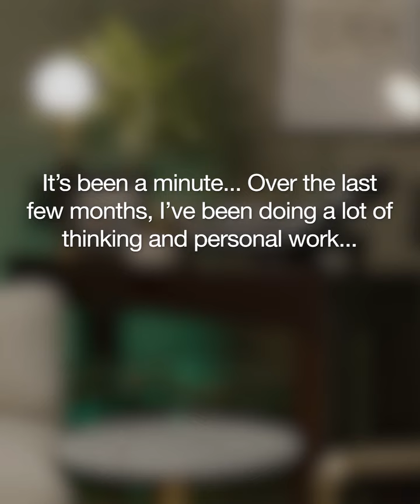speaks about what happened at the Oscars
in a recent instagram post will smith took its time to answer all the questions everyone wanted to ask.